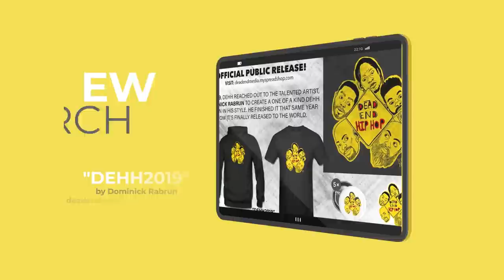Elzhi & Georgia Anne Muldrow - Zhigeist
Elzhi is an underground legend operating out of the home of the dopest lyricists...Detroit, Michigan. Typically, when he drops an album, you have a pretty good idea of what to expect. Really impressive lyricism over boom bap production. This time the iconic MC decided to throw the fans a curveball by hooking up with singer/producer Georgia Anne Muldrow, who has become a bit of an icon herself. Known for combining elements of funk, electronica, R&B and soul she provided Elzhi with an instrumental backdrop completely different from his previous work. But did the collaboration pay off? Was Elzhi able to display his rap wizardry over what Muldrow provided him with? Did Muldrow lace him with quality production? Or was it too much of a mish-mash?

Follow The Crew:
Follow Modest Media: @IamModestMedia
Follow Beezy: @Beezy430
Follow Ken: @KennithBInge
Follow Feefo: @Feefo247
Follow Myke C-Town: @MykeCTown
Follow Sophie: @SayItAintSoph

About Dead End Hip Hop:
No scripts. It's pure unfiltered hip hop conversations and album reviews.  No politics.  No BS.  We Are The People.